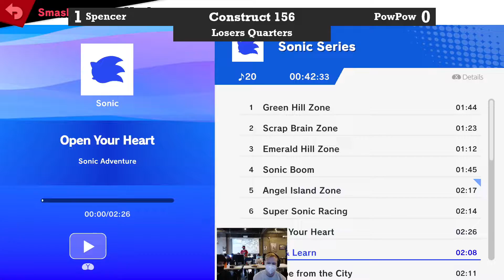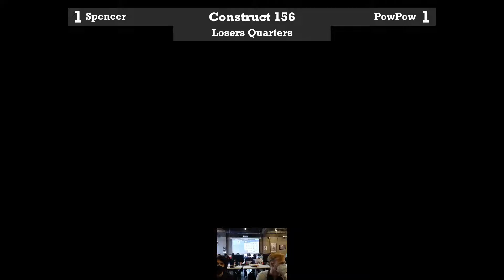Spencer (Ness) vs PowPow (Sonic) - Construct 156 Losers Quarters